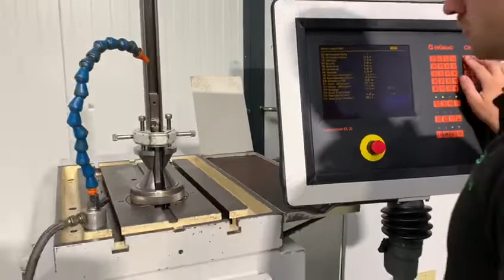Fromag E 50 - 425 Slotting machine 6095 For sale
Fromag E50 - 425 Slotting machine , Commander LE 30 Controll .In This Movie you see the operating of this used slotting machine Fromag. We are specialised in Used metalworking machinery.